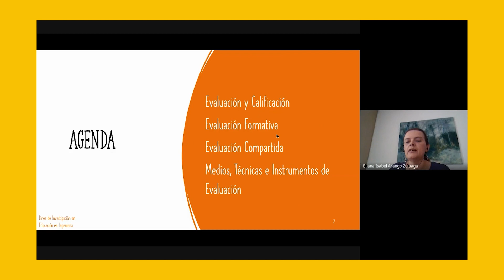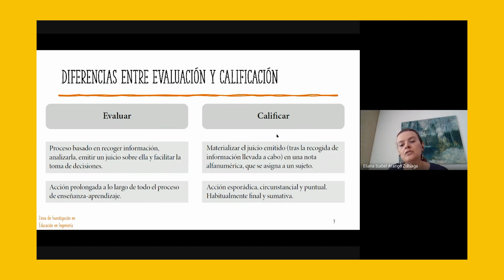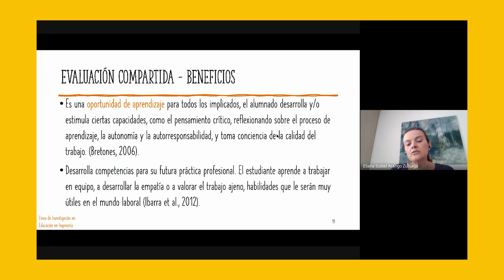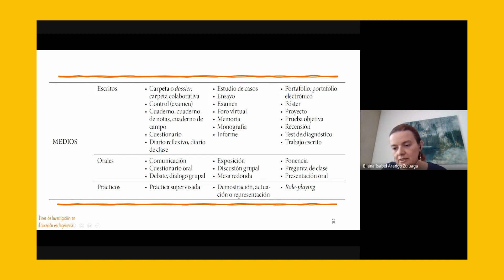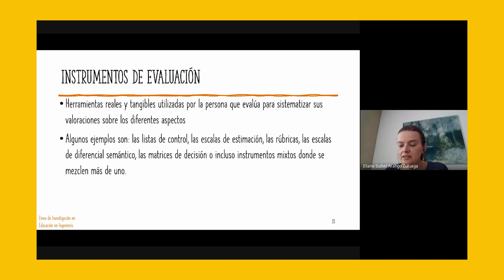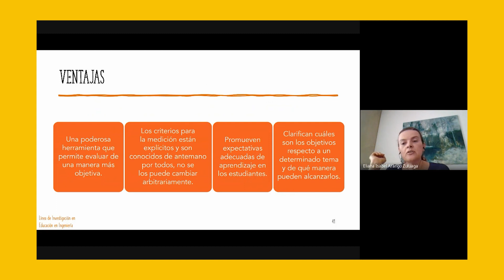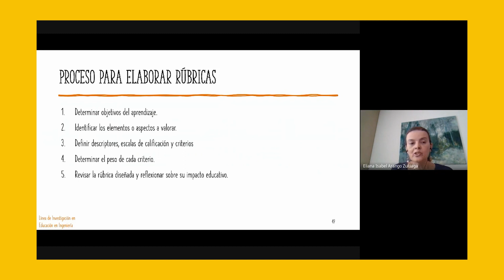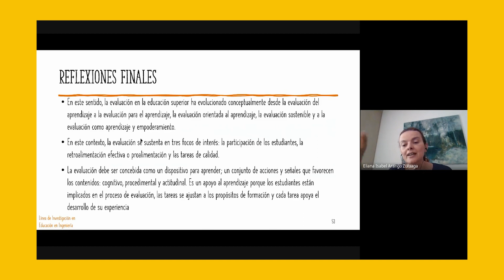2. Estrategias de evaluación formativa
En esta charla se presenta una revisión de referencias científicas relacionadas con las
estrategias de evaluación formativa. Se explican las diferencias entre evaluación y
calificación, los conceptos de evaluación formativa y evaluación compartida. Se hace una
revisión de los medios, técnicas e instrumentos de evaluación, entre estos se detallan las
rúbricas, los tipos y su forma de elaboración. Para finalizar se reflexiona acerca de la
evolución de la evaluación en la educación superior, desde la “evaluación del aprendizaje”
hacia la “evaluación como aprendizaje y empoderamiento”, lo que implica la
incorporación de nuevas herramientas tecnológicas que reflejen estos principios
pedagógicos innovadores.